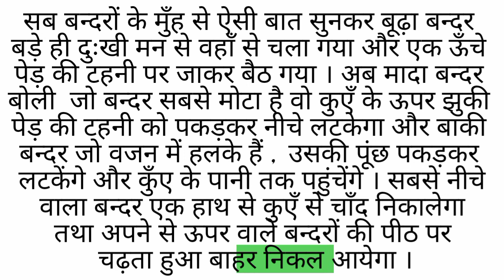हिंदी पढ़ना सीखें /ep.80/ hindi padhna kaise sikhen ?